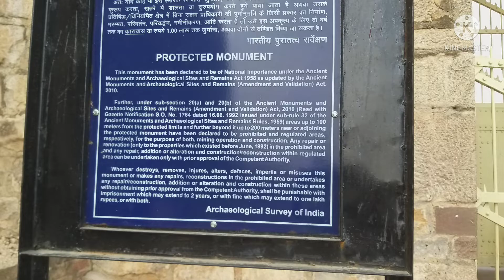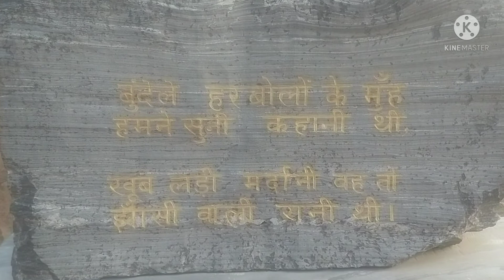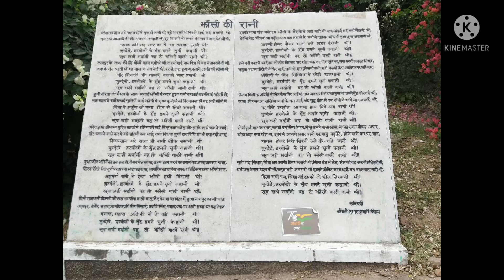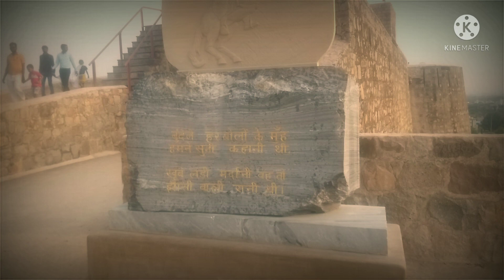Jhansi Fort in Uttar Pradesh - March 2022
My Tribute to the Brave Rani Laxmibai of Jhansi